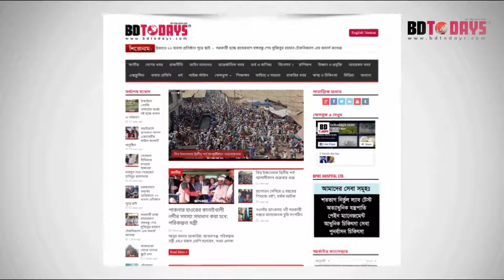কোমর ব্যথা থেকে ব্যথা পায়ে চলে যায়? তাহলে ভিডিওটি দেখুন || Kumor Betha || Pa Betha।। Paye sin sin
কোমর ব্যথা থেকে ব্যথা পায়ে চলে যায়? তাহলে ভিডিওটি দেখুন || Kumor Betha || Pa Betha || Back Pain & Knee Pain